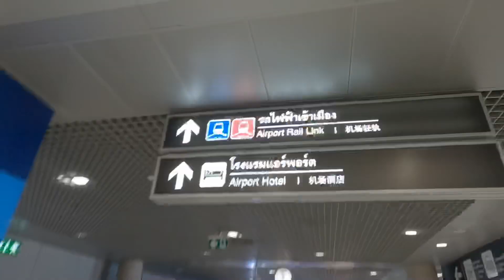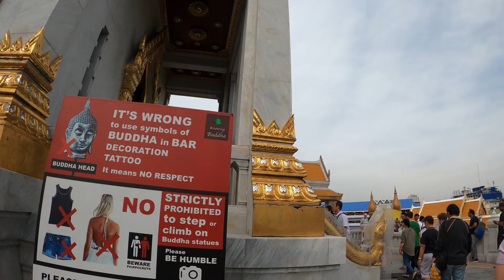Day 1 - 3 # Bangkok - Without Vlog